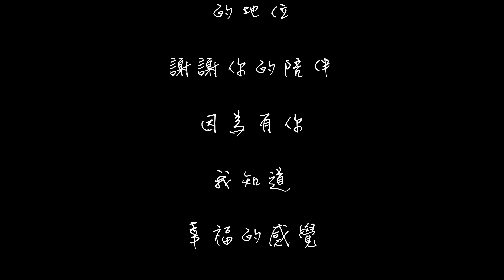說說，你我的邂逅。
2015明道中學高一二 紀念影片